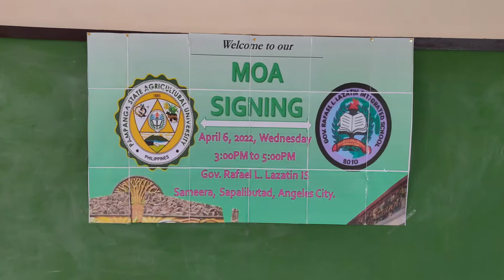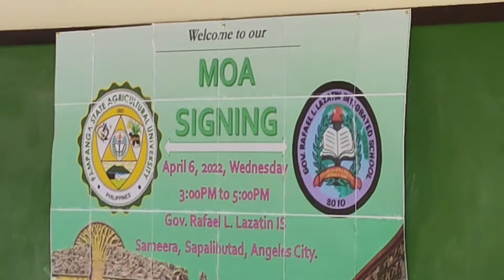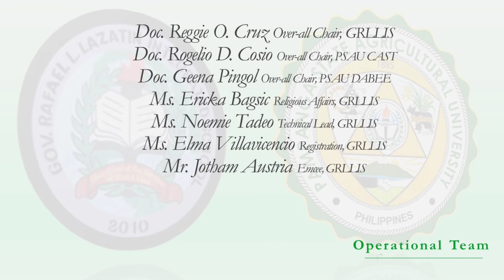V135 GRLLIS PSAU Partnership CAST, DABEE, SHS